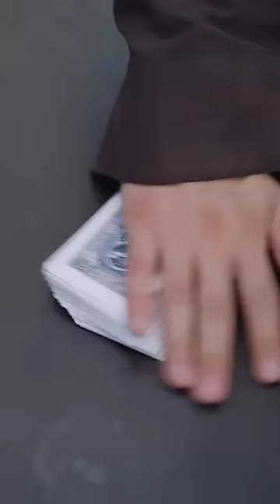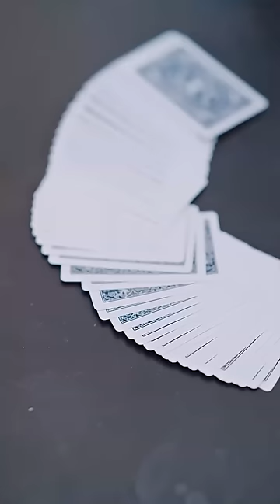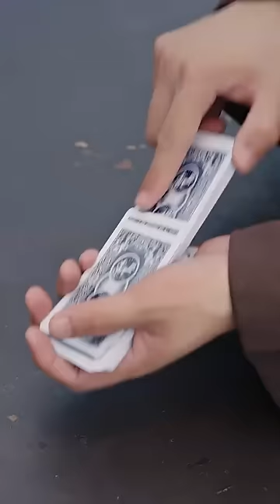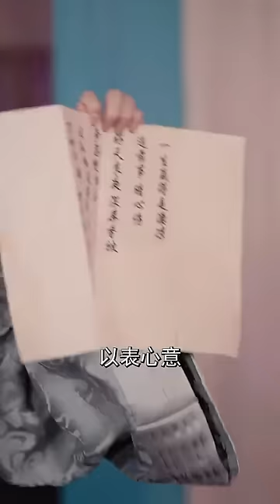我本是現代醫學博士，意外穿越到古代成為贅婿！還好一來就救了大小姐的病，讓她對我死心塌地，連家產都全都送給我，從此走上人生巔峰！【史上最强奴婿】【全集】男频